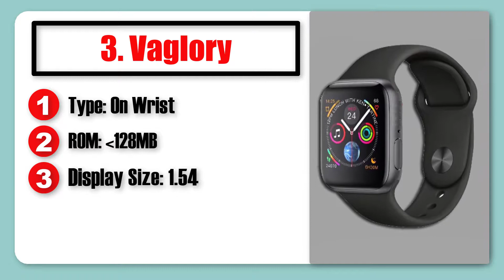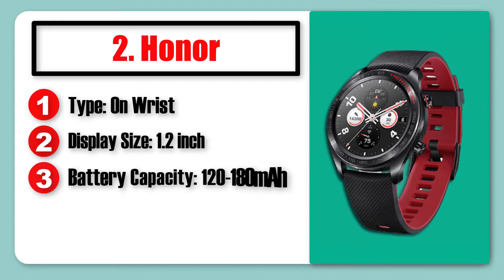Smartwatch: Top 5 Best Huawei Smartwatches for 2019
Links to the Smartwatch: Top 5 Best Huawei Smartwatch in 2019 we listed in this video:

5. CHKEPZ
4. Nashone
3. vaglory
2. honor
1. Huawei

In today's video, we listed the Smartwatch: Top 5 Best Huawei Smartwatch in 2019 available in the market for this year. I made this list based on my personal opinion and I tried to list them based on their price, quality, durability and more.